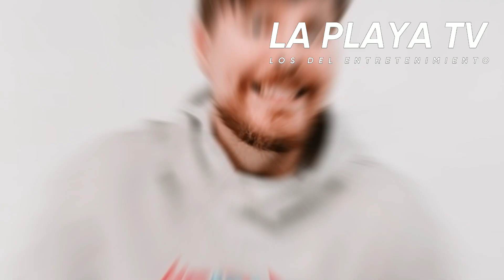MrBeast: La extraña enfermedad sin cura qué padece el "youtuber"